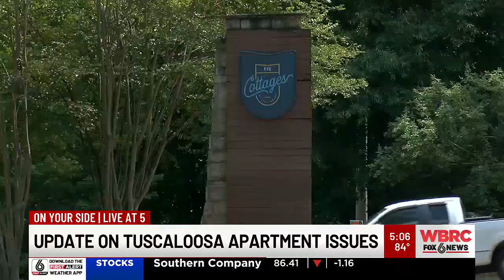Update on Tuscaloosa apartment issues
Some parents are reporting improvements at The Cottages in Tuscaloosa. Others are still waiting for things to be fixed and cleaned.